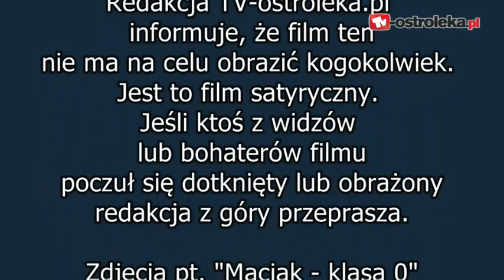7in7 04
7in7 04